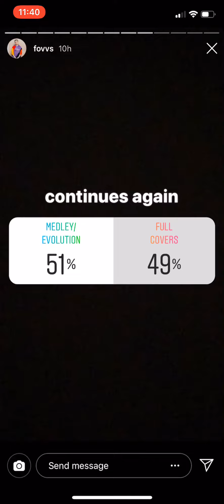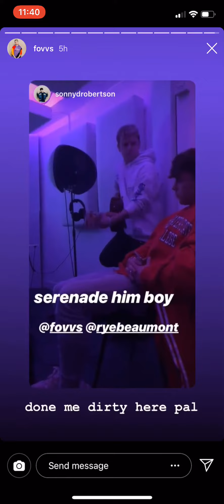Andy’s Insta Story 09/06/19